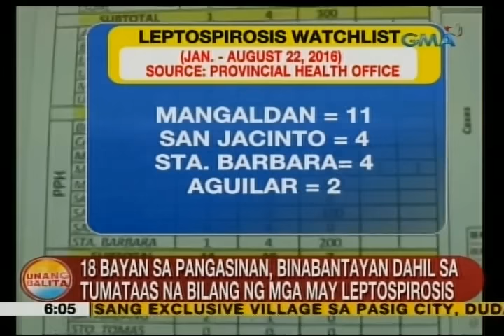18 bayan sa Pangasinan, binabantayan dahil sa tumataas na bilang ng mga may leptospirosis